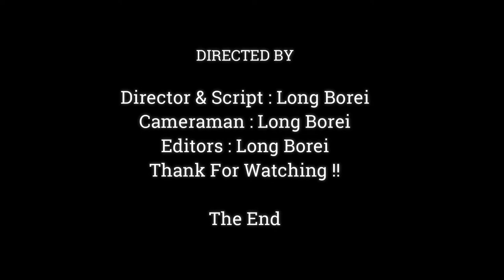OMG.!! Baby Anissa Always Make Cutest Style with Cameraman. Most Adorable Anissa Baby Monkey,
Dear all Value Visitor, This Videos We Want To Show You About , OMG.!! Baby Anissa Always Make Cutest Style with Cameraman. Most Adorable Anissa Baby Monkey,